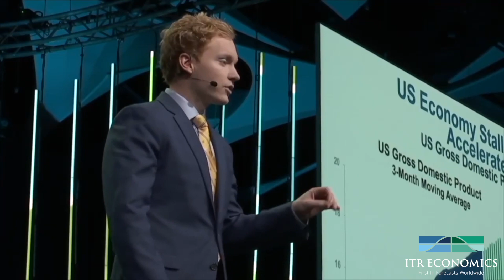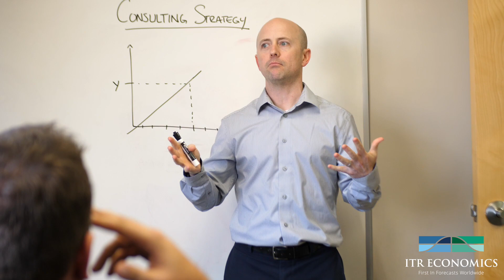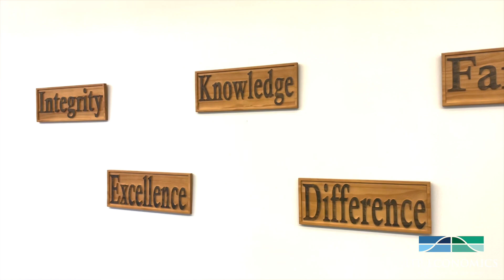Meet the ITR Economics Leadership Team